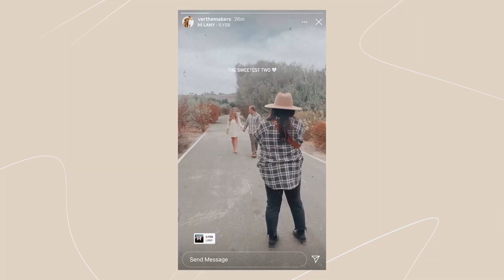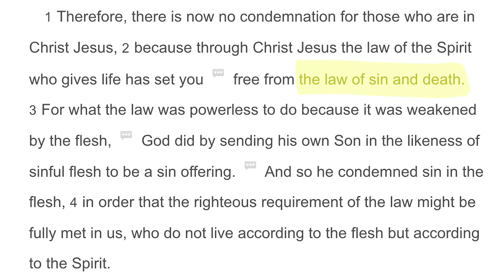When God Writes Your Love Story: God SPOKE to Me About My FUTURE HUSBAND!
This is how God wrote my love story. I want to start part 2 of this series by sharing a personal story about how God spoke to me about my future husband. I got engaged in August to a guy that God brought into my life last year in an unexpected way!

I want to share with you what it was like to seek God's guidance when I met my future husband, and how God continues to WRITE our LOVE story. So, whatever season you are in, I hope you get encouraged because God is NEVER late, NEVER early, He’s always on a perfect timetable.

This channel is dedicated to asking hard questions, diving into the Bible, and seeing what God says about them. What hard question have you been asking yourself lately?

DIVE INTO THE BIBLE:
Romans 12:10
Romans 8:2

What is the Purpose of Marriage? The role of a Christian Husband & Wife